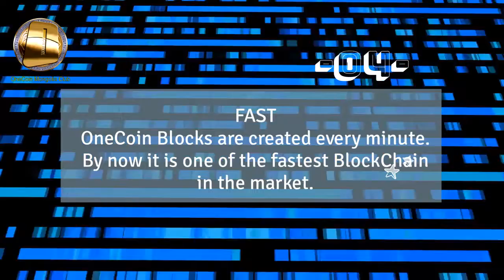OneCoin Mongolia Club- Onecoin-ы тухай 5 баримт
1. Олон нийтийг хамарсан-196 оронд 3.4 сая шишүүдтэй
2. Компаний блокчейн хамгаалалт өндөр түвшинд байдаг
3. Нээлттэй-тунгалаг: KYC бүртгэл
4. Блок бодогдох хугацаа- 1 мин
5. Тогтвортой криптовалют болно. Одоогоор 70 мянган мерчант элссэн.